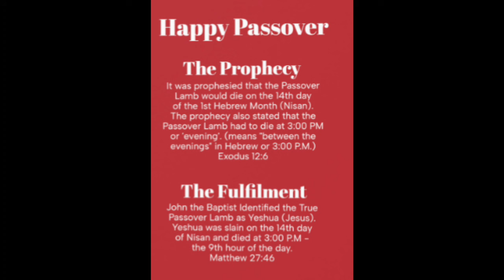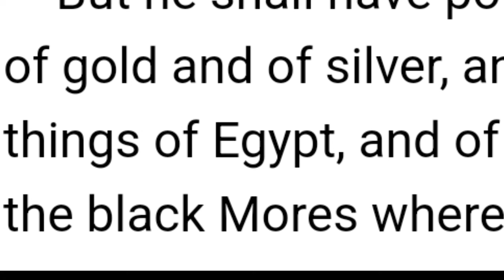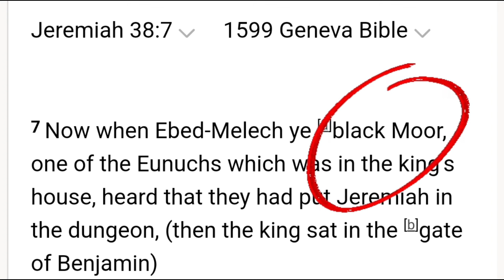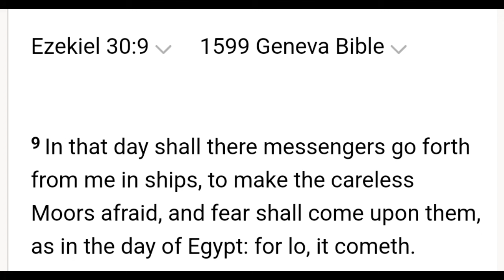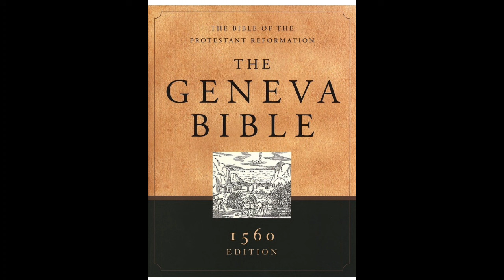1599 Geneva Bible calls Ethiopians 'BLACK MOORS'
The Geneva Bible which predated the King James Version of the Bible by 51 years, often refers to Ethiopians or Cushi as Black Moors.